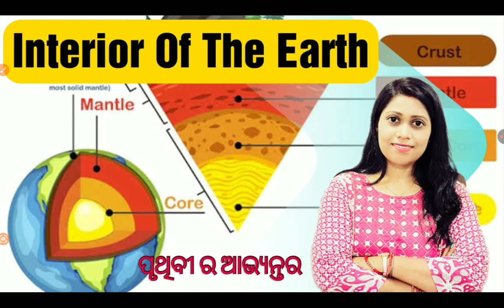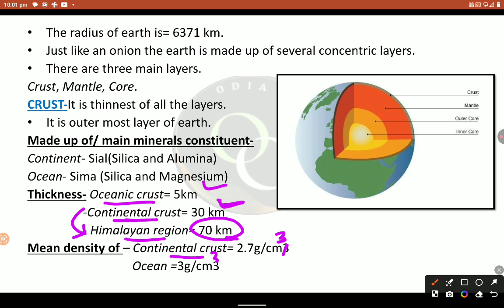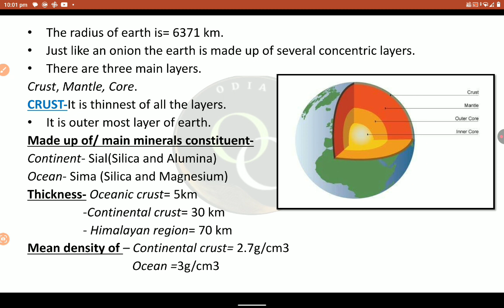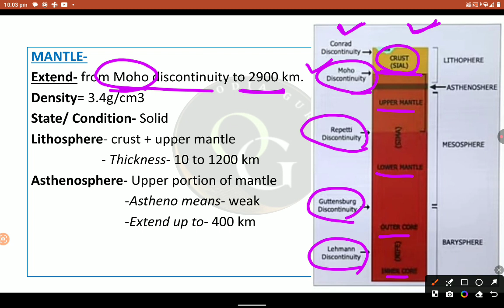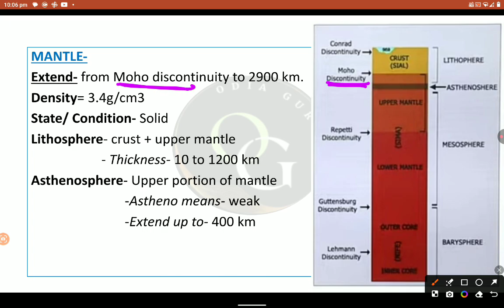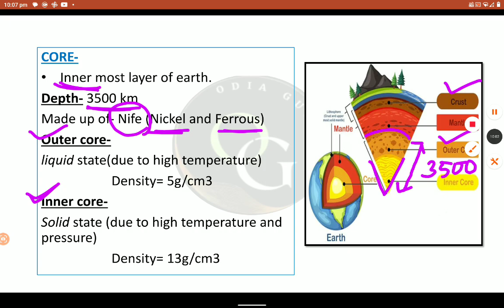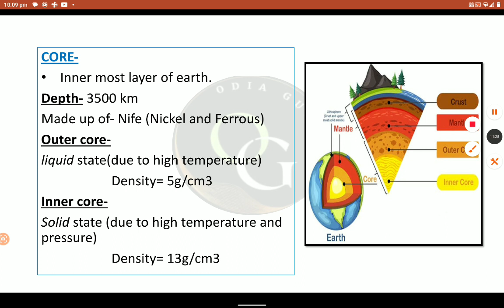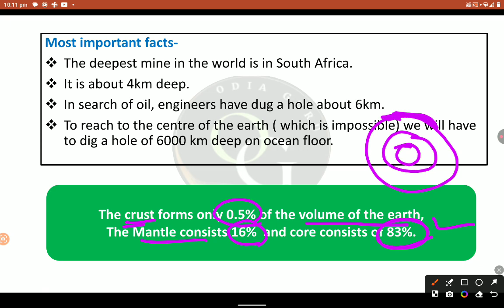INTERIOR OF THE EARTH II Earth's Interior ll Geography ll Odia Guru ll Yajanika ll LTR